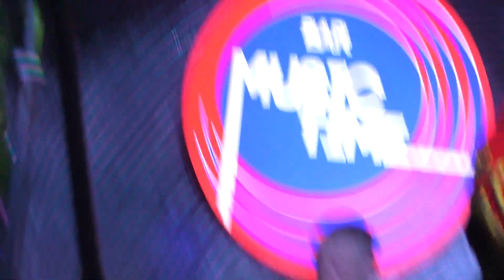Inna Pivars & The Histriones - Звёздочка @ Music Time bar 15.09.2017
Инна Пиварс - вокал
Кирилл Безродных - гитара
Никита Тихонов - клавишные
Евгений Вахляев - бас
Влад Соколов - барабаны